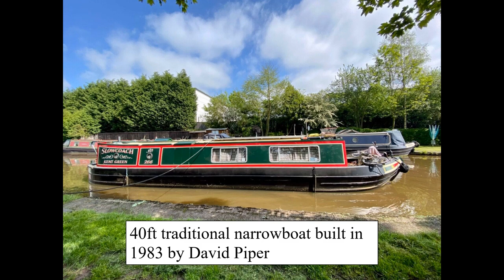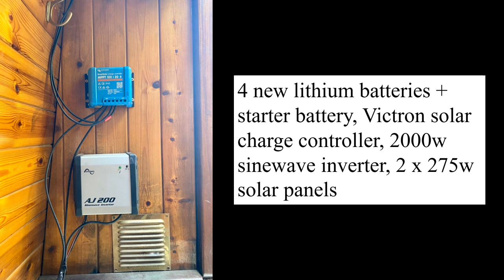David Piper Traditional Narrowboat £47,000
FAQs
1. Is it really free?  Yes!

2.  No really?  Yes!  100% free

3.  Why are you doing this?  As a narrowboater who has bought and sold narrowboats in the past, I know how difficult it is to get buyers to see your listing on Ebay, Marketplace etc.  I want to help you get as many eyes as possible on your listing.

4.  What's in it for you?  I will get an enormous sense of satisfaction knowing that I am helping a fellow boater.  I will also get a tiny amount of revenue from advertising.

5.  What do I have to do?  You can either send me a link to your listing on Ebay/Facebook (Not Brokerage or Apollo Duck) or send a minimum of eight photos with a detailed description of your boat.